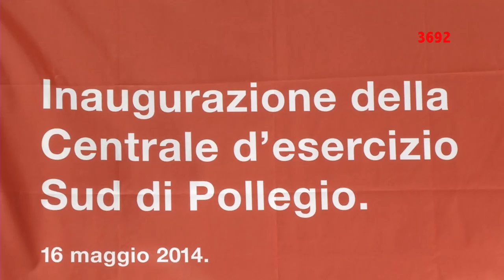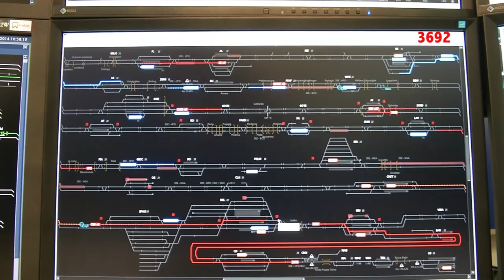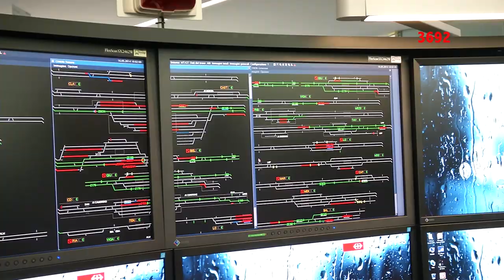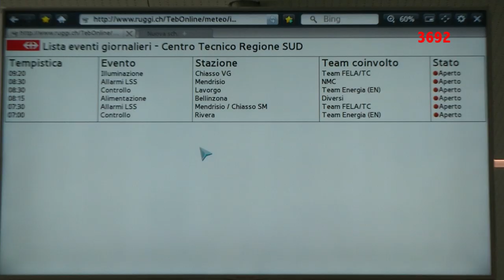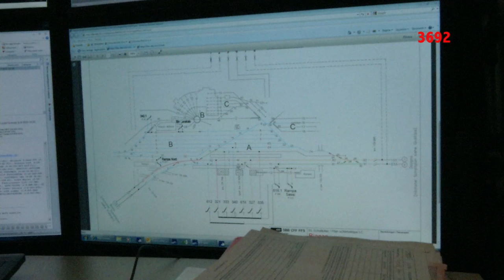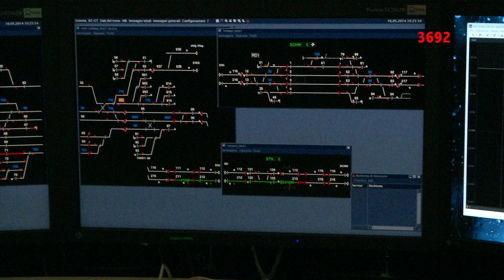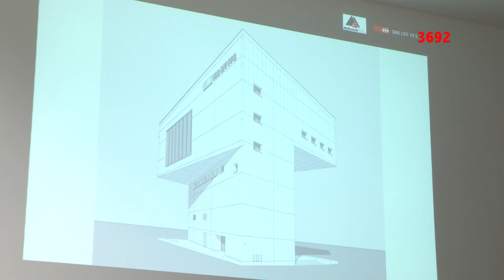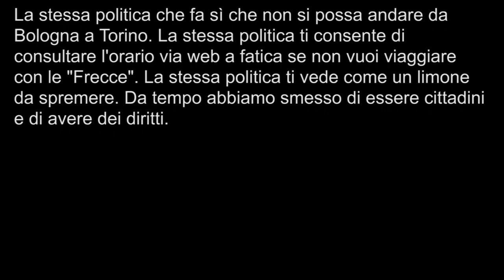La centrale FFS di Pollegio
La Centrale FFS di Pollegio gestisce il traffico ferroviario tra Chiasso/Locarno/Luino fino ad Erstfeld e, dal 14 luglio 2014, il controllo sarà esteso fino ad Arth-Goldau.

In futuro dalla Centrale Sud saranno anche gestite le gallerie di base del San Gottardo e del Monte Ceneri, inclusa la sorveglianza dei sistemi di sicurezza e l'approvvigionamento della corrente necessaria alla trazione.

Nel progetto sono stati investiti 45 milioni di CHF, di cui una quota per l'edificio e 16 milioni per la tecnica ferroviaria FFS.

La Centrale Sud è stata attivata lo scorso 7 aprile a seguito del trasferimento del personale del Centro d'esercizio regionale di Bellinzona a Pollegio. Presso questa Centrale lavorano oggi i dirigenti degli attuali apparecchi centrali, delle centrali di telecomando e della dirigenza d'esercizio: questi gestiscono il traffico, il controllo dei segnali e dei deviatoi, le informazioni ai viaggiatori nelle stazioni, nonché l'approvvigionamento della corrente elettrica.
Il filmato si riferisce all'inaugurazione della Centrale alla presenza di Claudio Zali, Direttore del Dipartimento del territorio del Canton Ticino, John Mercoli sindaco di Pollegio, Andreas Meyer, CEO delle FFS e Toni Bücher della direzione di Alp Transit San Gottardo SA.

The Central Railway Pollegio manages rail traffic between Chiasso / Locarno / Luino until Erstfeld , July 14 , 2014, the control will be extended to Arth -Goldau .

In the future, will also be managed by the South Central base tunnels through the Gotthard and Mont Ashes, including the monitoring of security systems and the procurement of the necessary current to the traction.

The project has been invested CHF 45 million , a portion of which € 16 million for the building and for railway SBB .

The South Central was activated on April 7 following the transfer of the staff of the Regional Centre for the year of Bellinzona in Pollegio . At this central work today the leaders of the current signal boxes , stations and remote management statements: these traffic control , control signals and turnouts , passenger information at stations , as well as the supply of electric current .
The movie refers to the presence of the inauguration of the Central Claudio Zali , Director of the Department of the territory of the Canton Ticino , John Mercoli Pollegio mayor , Andreas Meyer , CEO of SBB and Toni Bücher the direction of Alp Transit Gotthard AG .